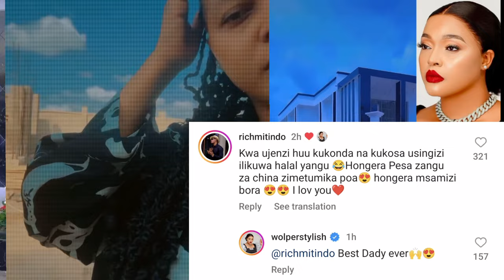WOLPER AWAJIBU WAMBEA HIZO NYUMBA ZENU KAMA VIROBA VYA TAKA ONENI NYUMBA YANGU PUMBAVU